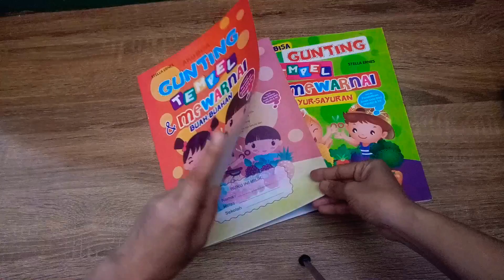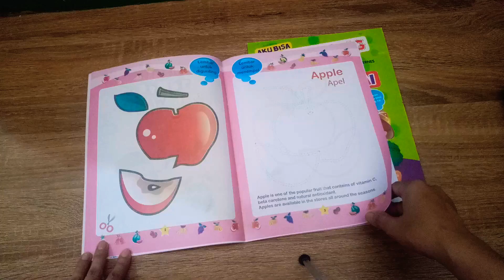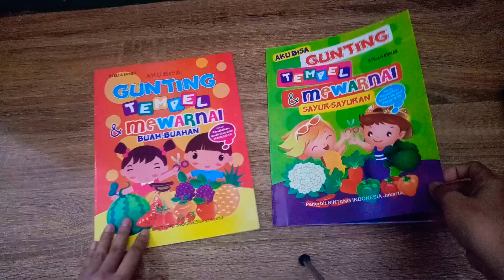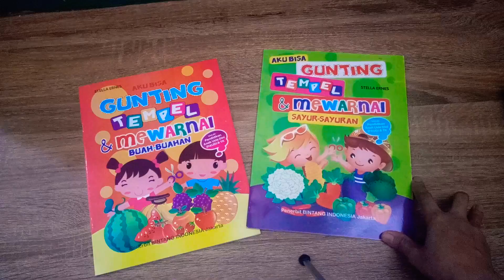BUKU AKTIFITAS ANAK PAUD, TK, SD SERI MENGGUNTING MENEMPEL MEWARNAI BUAH dan SAYURAN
Buku ini dapat melatih kreatifitas dan fokus pada anak. Anak juga dapat menyalurkan imajinasinya dengan baik melalui buku-buku yg dibaca dan dilihatnya

Dan juga di LIKE  jika Video ini bermanfaat untuk kalian, dan di SHARE ke teman, keluarga ataupun orang disekitarmu ya Friends...